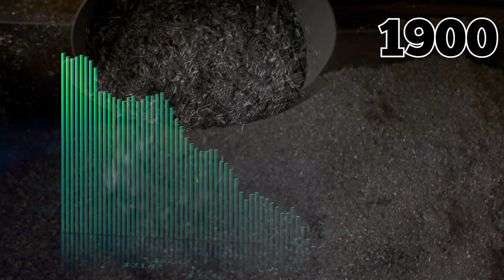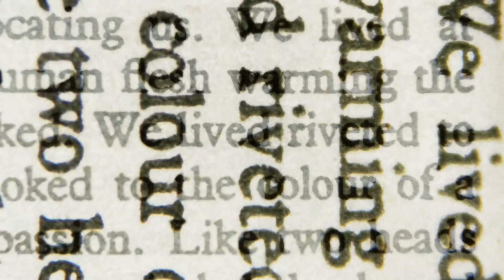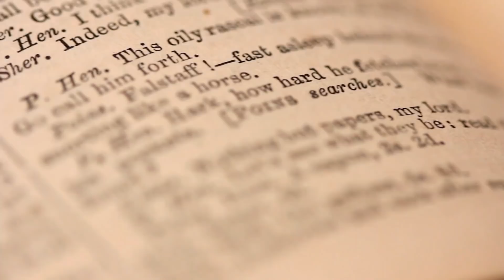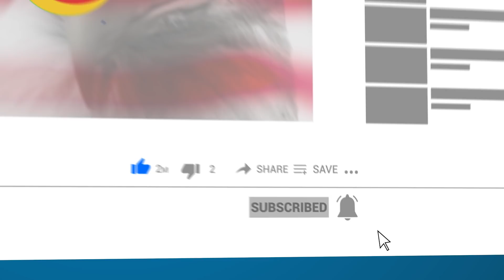10 Creepiest Towns In America That Will Give You Chills!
From a desolate California town full of ghosts to the most terrifying place in all of Alaska, here are 10 of the creepiest towns in America. Maybe you’ve even been to one!

10: Calico, California
There are a lot of freaky ghost towns scattered across America, and Calico is one of the creepiest. It's arguably the best experience you can have in a real ghost town from way back in the 1800s.

9: Rhyolite, Nevada
The old ghost town of Rhyolite, Nevada, is definitely creepy. Some of the original town buildings still stand, although they are nothing more than crumbling ruins at this point. And while the town itself can be a little spooky at night, the main attraction here in terms of creepiness is the cemetery.

8: Cahawba, Alabama
Cahawba was once the capital city of Alabama, but now it’s nothing but a bunch of haunted ruins turned into an archaeological site. This is a far stretch from the abandoned desert towns of Nevada or California, as this place has the thickness of the forest to give it an extra creepy vibe.

7: Kennecott, Alaska
The Kennecott Copper Mines in Alaska is definitely the creepiest place in the far north. We already know that Alaska is littered with abandoned settlements from both the US and Russia, deserted prospecting sites, and the wreckage of countless doomed expeditions. But Kennecott is something truly special.

6: South Pass City, Wyoming
Wyoming is one of the spookiest states in America. Thanks to its vast wildernesses, a dark trip in the forest can quickly turn into the haunting experience of a lifetime. And that brings us to South Pass City, an old gold-boom town along the Oregon Trail.

5: Centralia, Pennsylvania
Centralia in Pennsylvania is probably the most well-known abandoned town in all of the USA. That's because over 50 years ago a mine fire started burning beneath the town and is still burning today.

4: Glenrio, New Mexico
Glenrio, New Mexico was once a bustling little town along Route 66. This town straddled the border between New Mexico and Texas, and was originally founded way back in 1903 when the Pacific Railroad passed through the area.

3: Bannack, Montana
Ghosts walk the streets of Bannack! This small, abandoned town in Montana is a terrifying ruin, arrested in decay and absolutely creepy. The town was originally founded in 1862 when a small group set up shop on the banks of the Grasshopper Creek.

2: St. Elmo, Colorado
In Colorado, St. Elmo is probably the creepiest ghost town you can find. The town is located 10,000 feet up the Sawatch Mountain Range, and it was originally founded in 1880. Like most of the ghost towns on this list, it was found because of gold and silver.

1: Terlingua, Texas
Terlingua is located in southwest Texas. It is also the most-visited ghost town in all of Texas. If you're into creepy desert towns, this is right up your alley. The first settlement ever in the area was a small Mexican village above the Rio Grande.